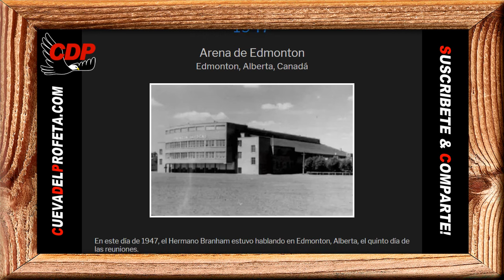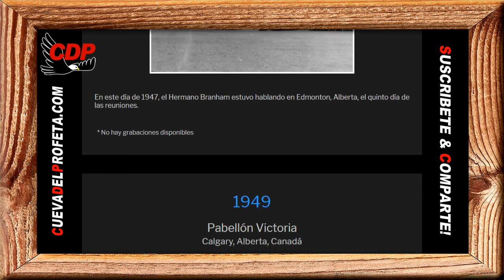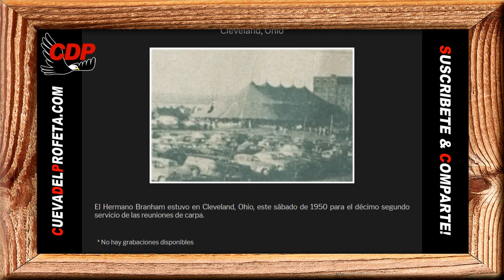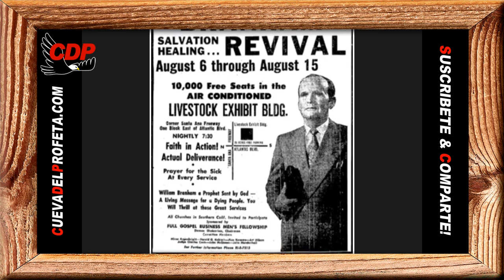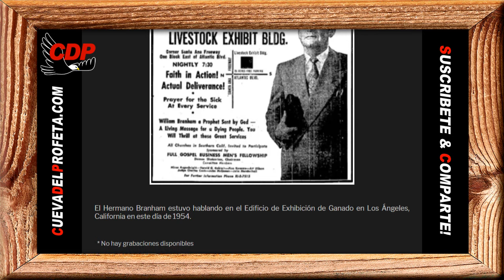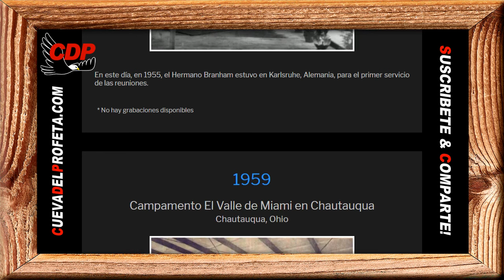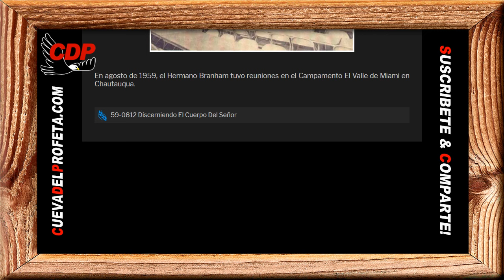Pan Diario: descreer una sola pequeña pizca de la Palabra de Dios causó todo este problema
Pan de Vida Diario ～descreer una sola pequeña pizca de la Palabra de Dios causó todo este problema

00:00 Bienvenida Cueva del Profeta
00:12 Cita Biblíca
00:45 Cita del Mensaje de William Marriom Branham

profeta branham
hermano branham
predicas cristianas
edgardo rivera